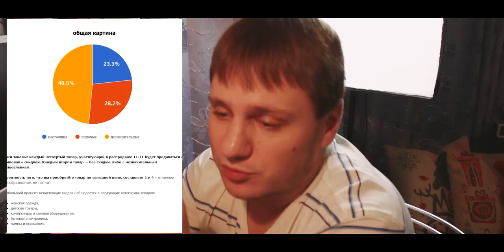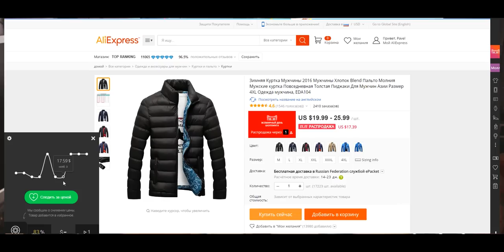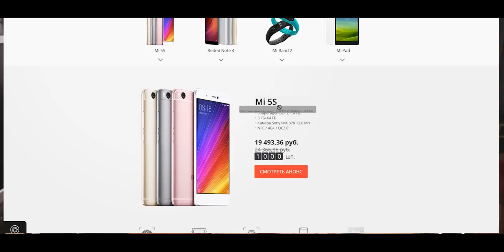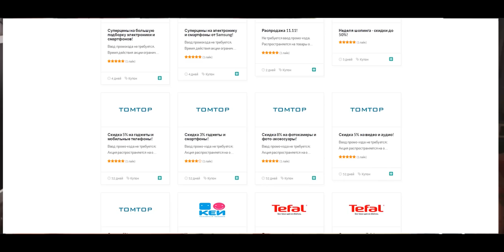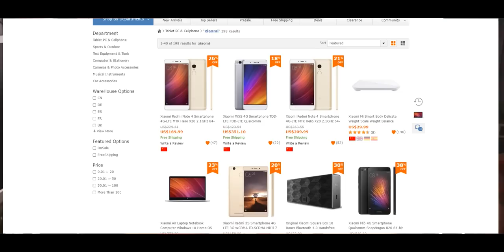Распродажа 11.11 на Aliexpress. Купить Xiaomi и Meizu реально дёшево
Купоны, распродажи и скидки в магазинах Китая и не только, есть купоны на 11.11